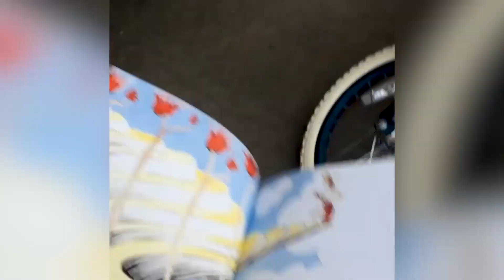Best Fun Life Videos – Try Not to Laugh at These Fails! 😂🔥Star Show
Welcome to Star Show! 🎉

In this video, we’ve got a hilarious collection of funny fails that will have you laughing out loud! From epic blunders to unexpected mishaps, you won't want to miss a single moment.

We put together the best and funniest clips to brighten your day, so sit back, relax, and enjoy the laughter! 😄